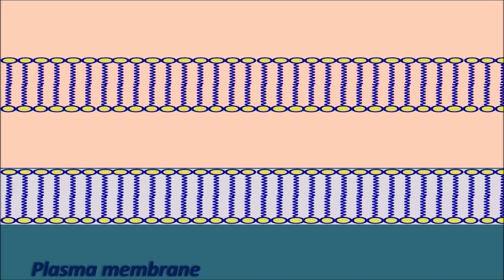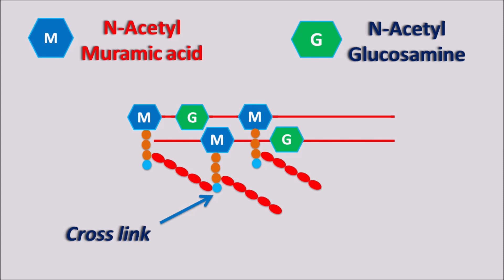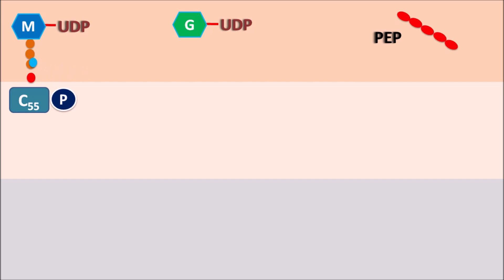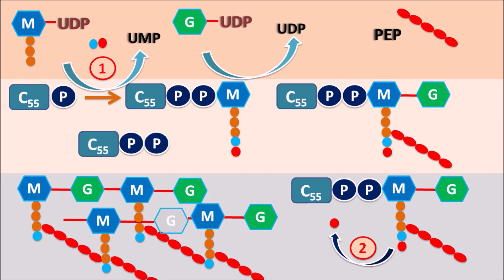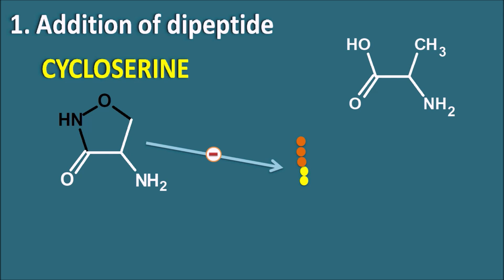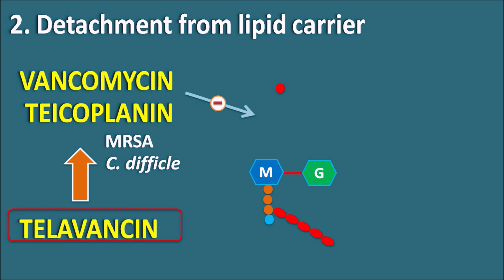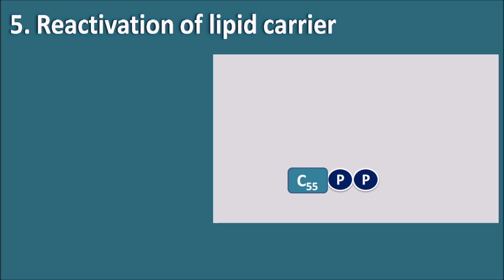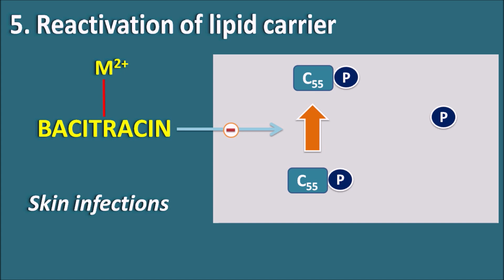Drugs acting on Cell wall synthesis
Bacterial cell wall is one of the good drug target for many of antibacterial agents including penicillins. Synthesis of peptidoglycan layer is an important process in bacteria which is targeted by many drugs like bacitracin, cycloserine, vancomycin and beta lactam antibiotics. So in this video, we will discuss various steps in cell wall synthesis and their drug targets.